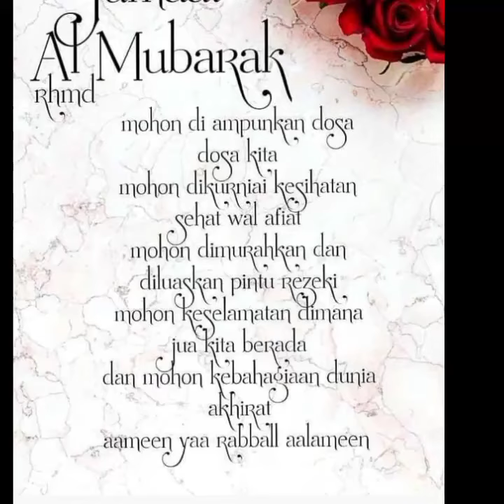Suasana di kampong 2023 Aidil Adha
mix picture memori di kg padang rengas